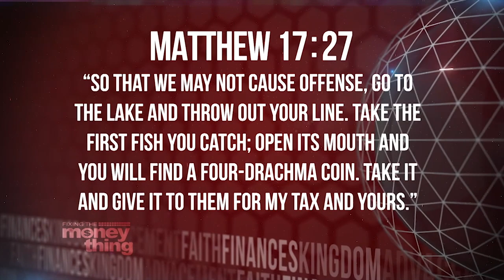The Key To Unlock Money Mysteries | Gary Keesee